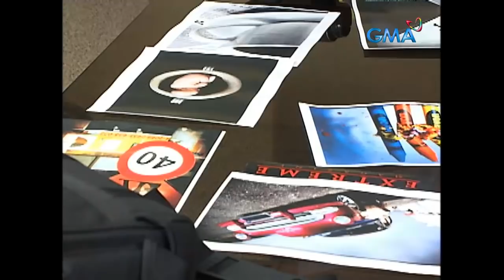Alakdana: Full Episode 49 | Stream Together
The story of Alakdana begins with Vergel (Matthew Mendoza), a wealthy businessman who falls in love with their housemate, Teresa (Jean Garcia). Despite their hiding from Vergel's parents, their romance is stable, but that will change with the return of Vergel's ex-girlfriend and childhood friend, Zoila (Jobelle Salvador). She is willing to go to any length to reclaim Vergel's love, so she will learn about the golden scorpion and use its power with the help of a hermit. Vergel's mind will be poisoned, forcing him to abandon Teresa and return to Zoila.

Teresa, who is already pregnant with Vergel's kid, will be poisoned and cursed. Adana (Louise delos Reyes), the child with a scorpion's tail, would be born here. Despite her odd appearance, Adana will be cherished and cared for by her mother, and she will grow up to be a godly and loving child. What impact could this event have on Adana and Teresa's lives? Will anyone fall in love with a woman who has a scorpion's tail?